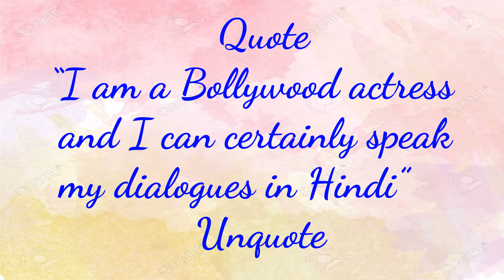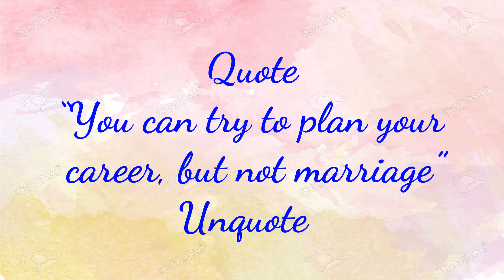Chapter 2 - Guess the actress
Hello Friends,

Guess actress in above video and mention your answers in comment section. 3 lucky winners with correct answers will be selected randomly.
Hence, request you to please mention Yes or No with answers. Yes if you want your name to be displayed in next video with answer and No if you are just playing for fun. You are most welcome anyways.